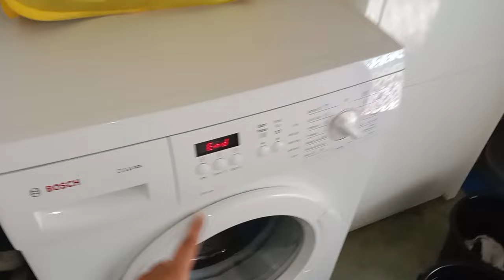AUSTRALIA ME MERA PEHLA GHAR🇦🇺🏡australia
hey guys welcome to my channel so in this video you are going to see my first house in Australia and I hope that you all enjoyed this video because in this one I am going to show agent everything in detail about my house in here and especially I am making the video after so long so I hope to see love of you all by likes shares and comments and if you are new then do not forget to subscribe my channel to see more further videos about the country and the life of international students take care of you see you all in the video 🫶🏻🫶🏻🥰🥰